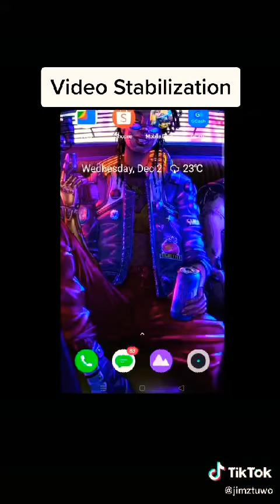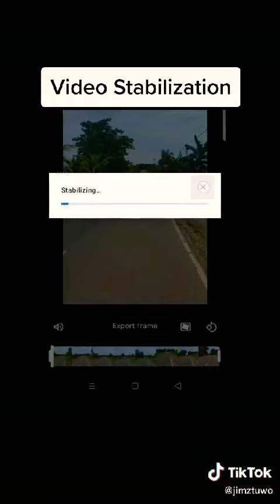PAANO GUMAMIT NG VIDEO STABILIZER | HOW TO STABILIZED VIDEO WITHOUT GIMBAL (TAGALOG TUTORIAL)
In this video i will teach you how to doggie este how to make your shaky videos to become stable. just watch till the end.